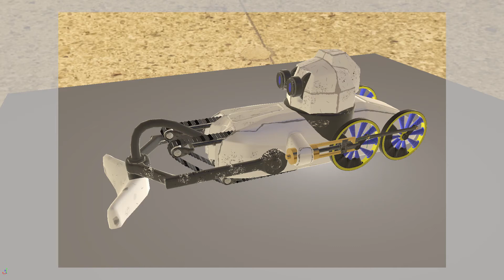Maya machine project train wheel and track movement